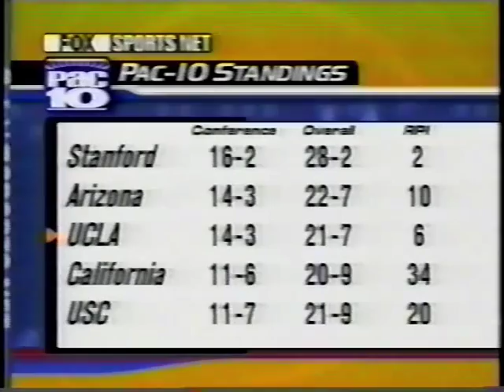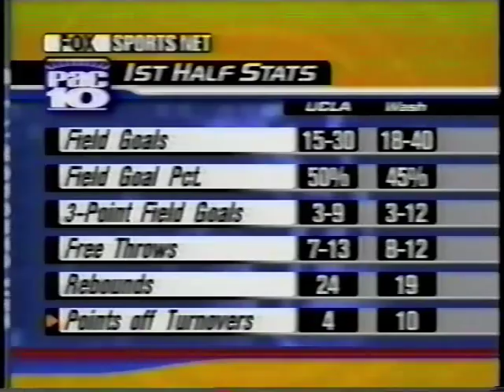Michael Johnson sinks winning 3 pointer as last of 29 game points 2001 UW - UCLA